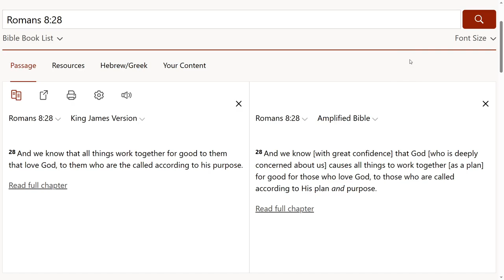Ask God what He wants you to learn from the situation you're in.